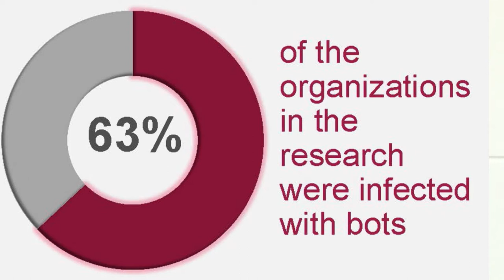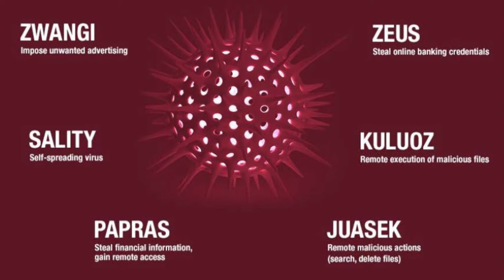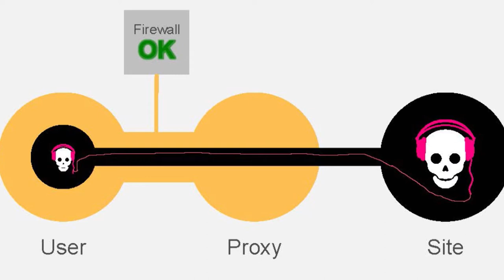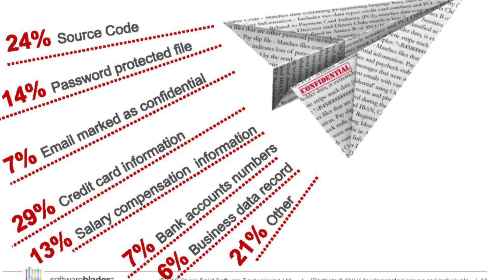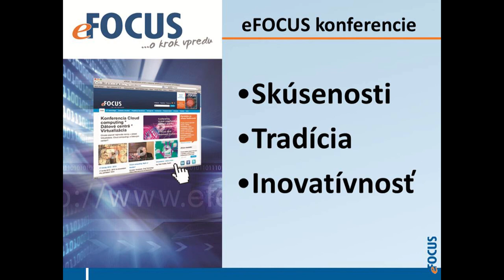Security Threats in 2013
Analysis of Security Threats in 2013